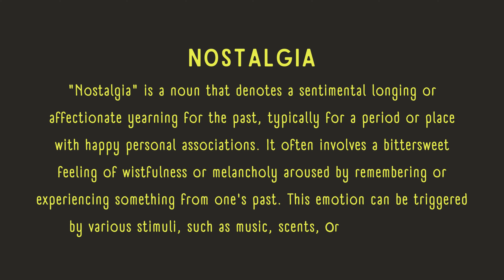What is the meaning of Nostalgia?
Nostalgia is a feeling that arises when we long for or reminisce about moments from the past. In this video, we explore the meaning of nostalgia and why people experience it. Whether it’s triggered by a particular memory, place, or experience, nostalgia can evoke a wide range of emotions, from warmth and happiness to sadness. Learn more about how nostalgia can influence our emotions and connect us with memories that shaped who we are today.